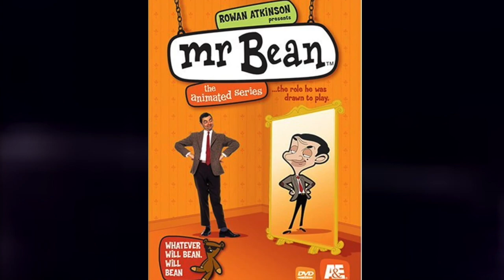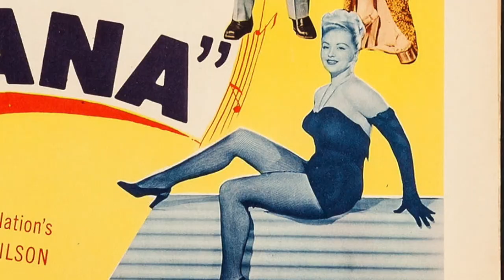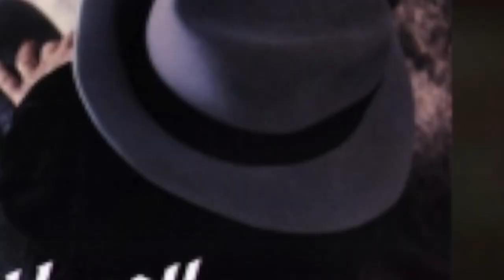Blind Test ➔ FILM 🎞 vs MUSIC 🎶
How much do you know about FILM ?
How much do you know about MUSIC?
START QUIZ